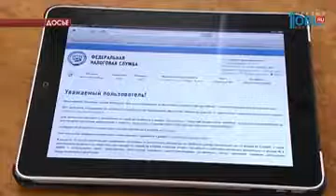Заявление на льготы по налогу на имущество необходимо подать до 1 апреля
Одна и самых больших групп, имеющих право на льготы, - это пенсионеры. Также скидку на имущественный налог могут получить инвалиды 1 и 2 группы, ветераны боевых действий. Чтобы подтвердить право на льготы, необходимо принести документы в свое отделение налоговой службы и написать заявление.